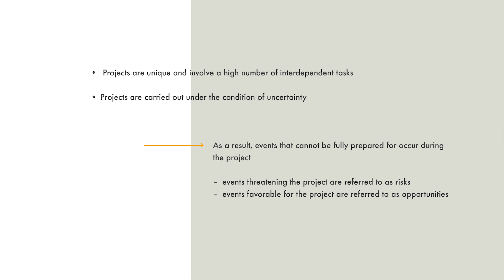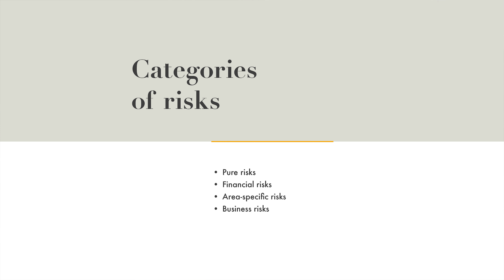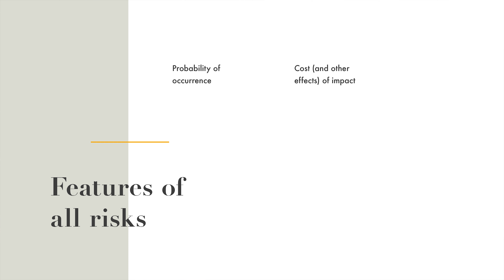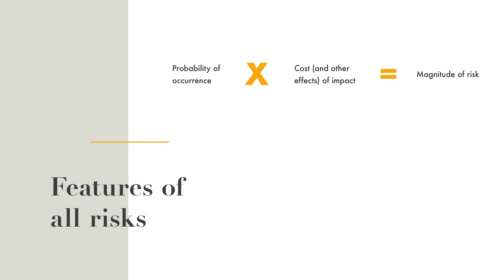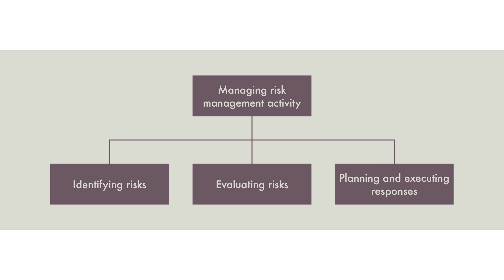4-4 Introduction to risk management